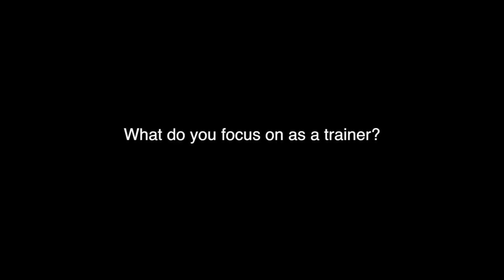POINT 3 Basketball Alpha Skills Trainer TJ Jones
POINT 3 Basketball Alpha Skills Trainer TJ Jones from Nothing But Net Basketball explains how he got started in the business.